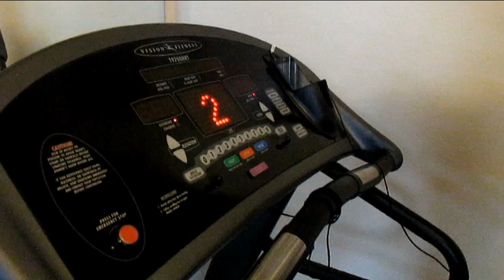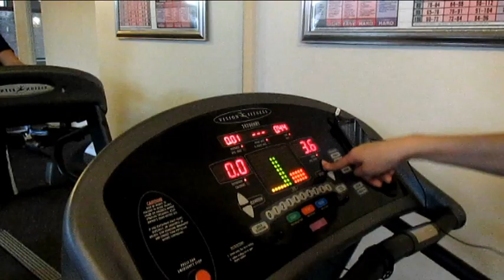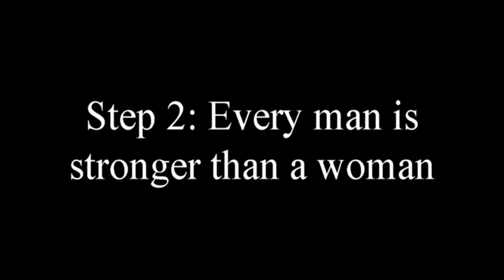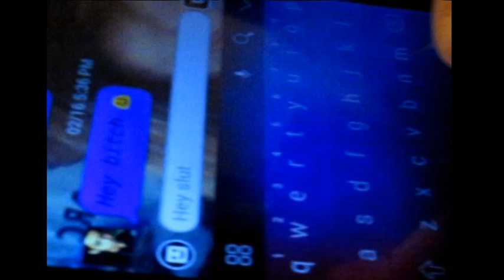How to Workout (Ft.Monica)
If you want a sexy body and don't want to do the work, than this video is for you